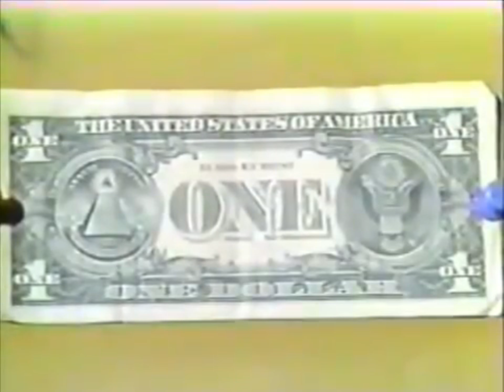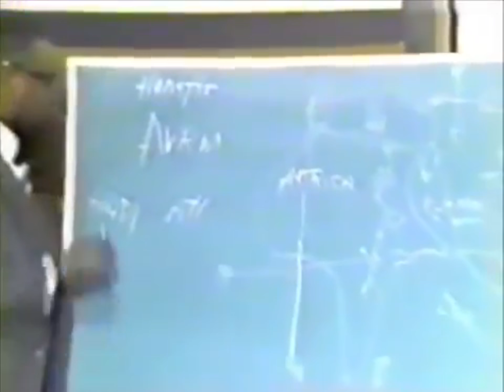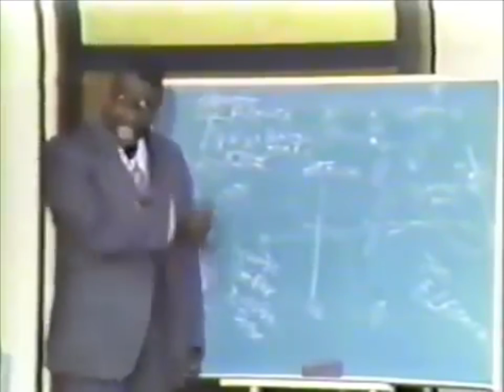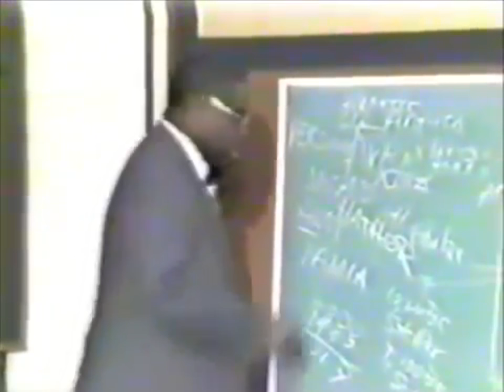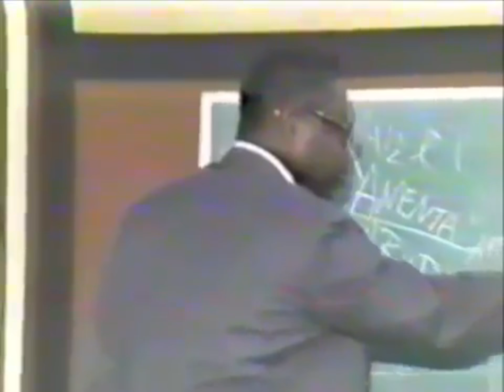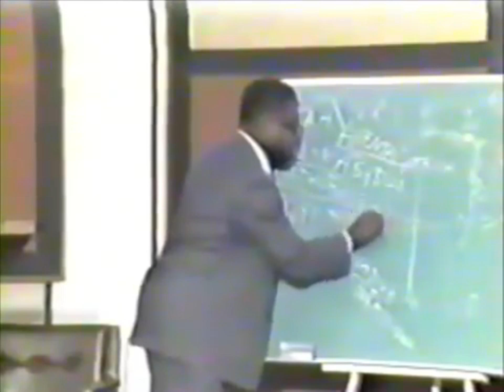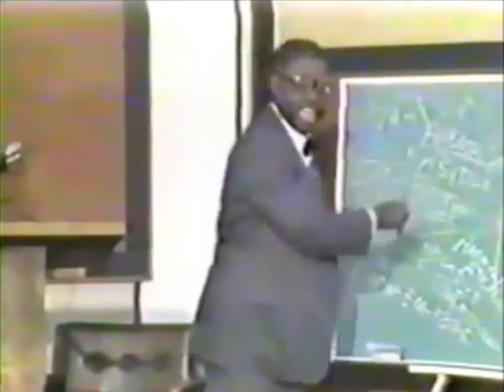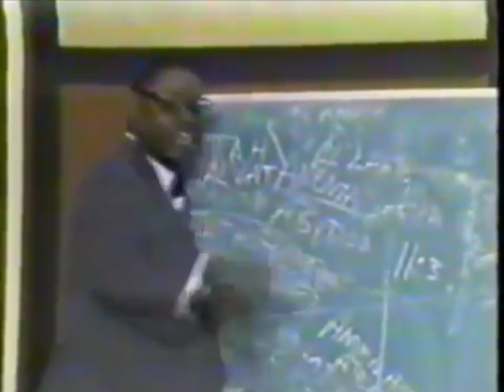African Origins of Christianity by Dr. Ben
Dr. Yosef Ben-Jochanan was ahead of his time with the lectures that he gave throughout his time on this earth. This lecture is focused on the African Origins of Christianity and "western culture". This video isn't of the best quality as it is aged but the words Dr. Ben uses are just as potent as they were when he originally spoke them.